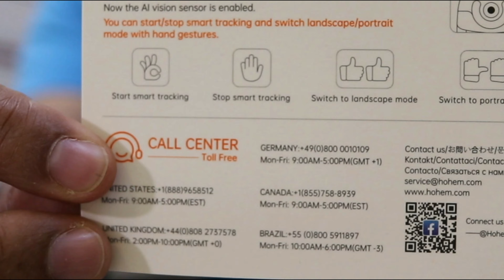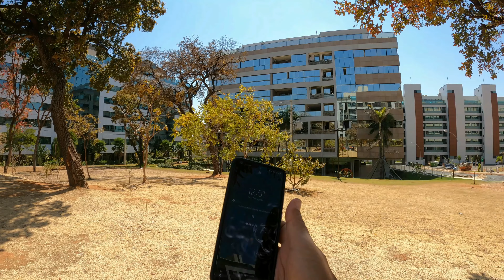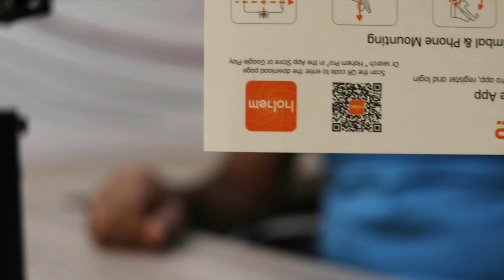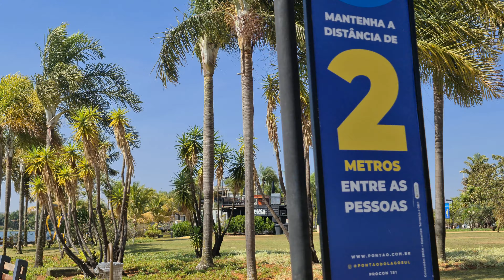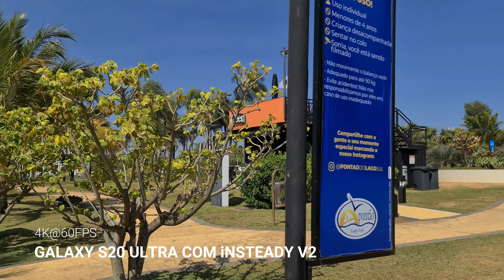HOHEM ISTEADY V2. MELHOR GIMBAL PARA CELULAR, COM FACE TRACKING, MENOR PREÇO E SUPERA A CONCORRÊNCIA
Acesso nosso canal no Telegram HOHEN iSTEADY V2 MELHOR GIMBAL PARA SMARTPHONE E CAMERAS DE AÇÃO. COM MUITOS RECURSOS E MENOR PREÇO.
HOHEM ISTEADY V2 REVIEW
Link do gimbal no Aliexpress
Link do gimbal na Amazom